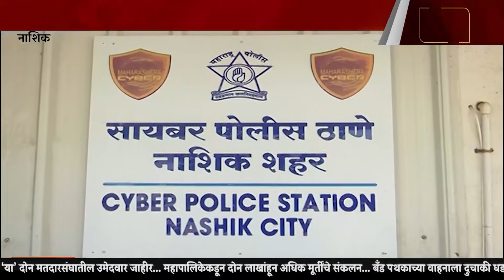Nashik News ऑनलाइन ट्रेडिंग द्वारे पाच जणांना ४६ लाखांचा गंडा